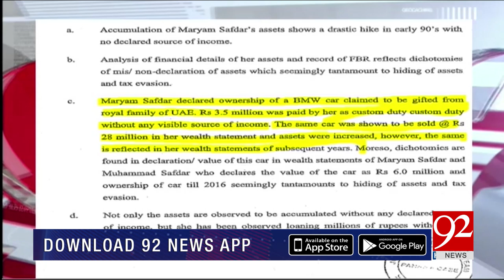Cross Talk | Asad Ullah Khan | Amjad Khan Niazi | Danyal Chaudhry | 13 March 2023 | 92NewsHD